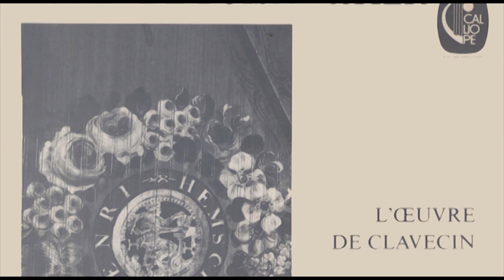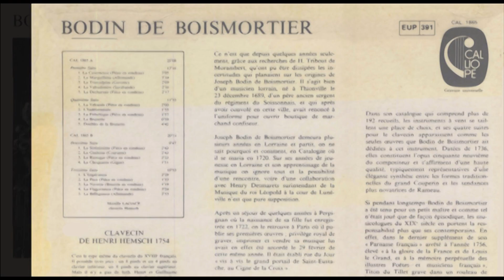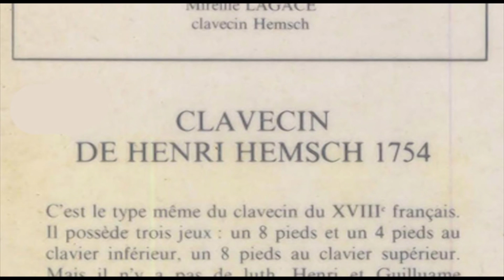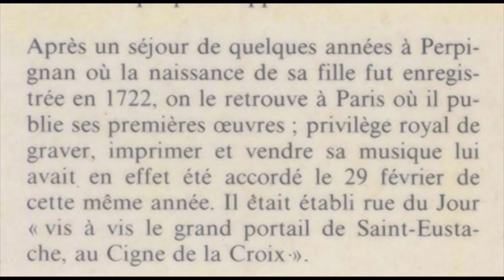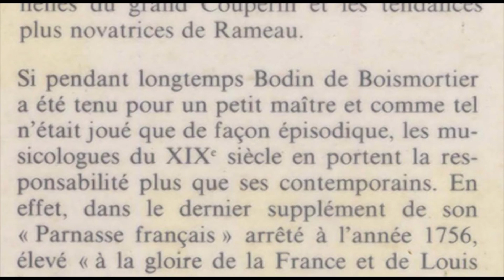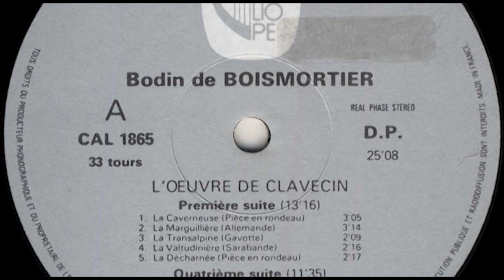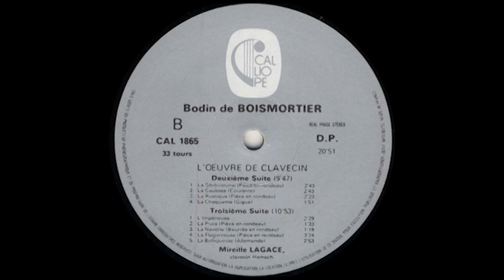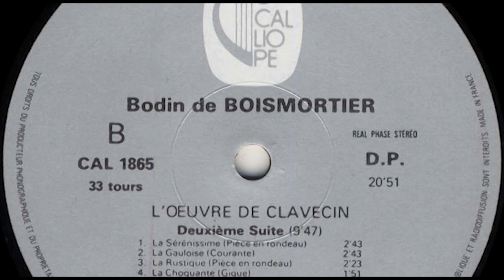Mireille Lagacé (harpsichord) Bodin de Boismortier, l'Œuvre de clavecin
Mireille Lagacé, harpsichord by Henri Hemsch 1754
Released 1978 by Galliope CAL 1865
Recorded at Paris in June 1978
Technical supervisor Jean·Claude Fourrière
Overall producer: Jacques Le Calvé
Photocomposition MARCHAND

Face A
Première Suite 13'16
00:00 1. La Caverneuse (Pièce en rondeau) 3'05
03:09 2. La Marguillière (Allemande) 3'14
06:25 3 .La Transalplne (Gavotte) 2'09
08:36 4. La Valtudinière (Sarabande) 2'16
10:55 5. La Décharnée (Pièce en rondeau) 2'17

Quatrième Suite 11'35
13:19 1. La Veloutée (Pièce en rondeau) 2'00
15:20 2. L'lndéterminée 1'55
17:16 3. La Frénétique (Pièce en rondeau) 1'57
19:16 4. La Brunette 0'59
20:15 5. Doubles de la Brunette 4'45

Face B
Deuxième Suite 9'47
25:07 1. La Sérénissime (Pièce en rondeau) 2'43
27:54 2. La Gauloise (Courante) 2'43
30:39 3. La Rustique (Pièce en rondeau) 2'23
33:06 4. La Choquante (Gigue) 1'51

Troisième Suite 10'53
35:03 1. L'Impérieuse 2'29
37:35 2. La Puce (Pièce en rondeau) 1'33
39:11 3. La Navette (Bourrée en rondeau) 1'19
40:33 4. La Flagorneuse (Pièce en rondeau) 3'24
44:01 5. La Belliqueuse (Allemande) 2'53

CLAVECIN DE HENRI HEMSCH 1754
C'est le type même du clavecin du XVIII' français.
Il possède trois jeux: un 8 pieds et un 4 pieds au
clavIer inférieur, un 8 pieds au clavier supérieur.
Mais il n'y a pas de luth. Henri et Guilluame
Hemsch en rajouteront plus tard. Il est doté d'un
magnifique clavIer double de soixante touches avec
ses feintes un peu larges si typiques des Hemsch,
Découvert par Monsieur Salomon en 1926, cet instrument
a été retrouvé en 1966 près de Grenoble,
avec sa table d'harmonIe très joliment décorée de
fleurs et d'oiseaux est intacte.
Notre travail n'a été que de recorder cet instru.
ment. replectrer les sautereaux et réhabiller les claviers
en les alignant. Cet instrument est un des
seuls au monde où toutes les parties sont originales.
J'ai restauré ce clavecin en 1970. Il a dans les
basses des sonorItés très rondes, un médium très
chaud, et des aigues très claires mais non agressives.
C'est ce qui fait de lui un des plus beaux clavecins
tant sur le plan sonore que sur le plan de
l'esthétique malgré l'extrême simplicité de sa décoration.

Claude Mercier-Ythier